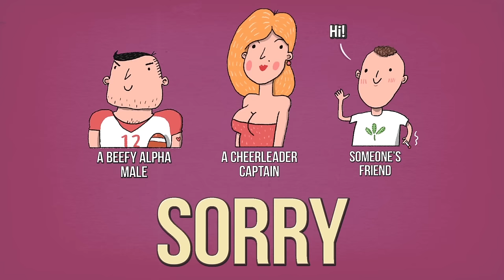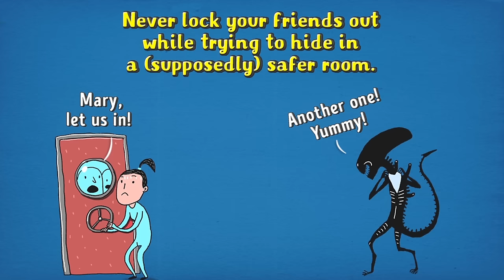12 Funny Ways to Deal with Horror Movies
From time to time, every one of us dreams of ending up in a situation straight out of a Hollywood movie. But what if such dreams come true, and, of all genres, you find yourself in a bloodcurdling chiller?!

Even if this actually occurs, don’t be quick to despair! To help you stay on your guard, we at Bright Side have compiled easy-to-use instructions for successfully surviving all kinds of horror movie horrors!

TIMESTAMPS:
Whatever you do, don't look behind you 0:10
Never taunt weird-looking kids 0:22
Your chances of survival increase if you're... 0:33
Your chances of survival decrease if you're... 0:43
Don't stop your car driving through a forest 0:57
Stick together 1:15
If you hear strange noises in the night, just sleep 1:26
If the maniac seems to be dead, RUN! 1:37
Put on as many clothes as possible 1:49
Never lock your friends out 2:01
Make sure your phone is charged 2:11
Always lock all the doors in the house 2:23